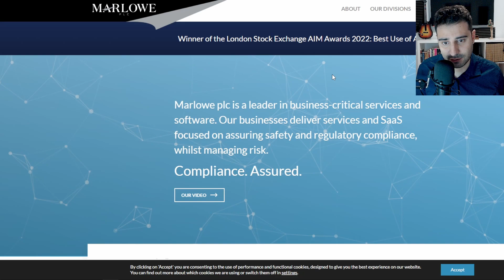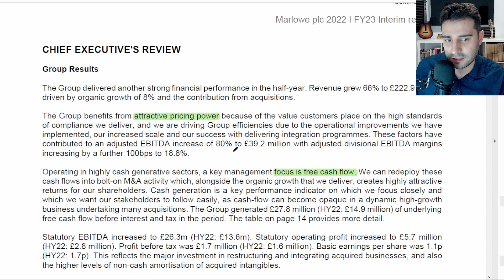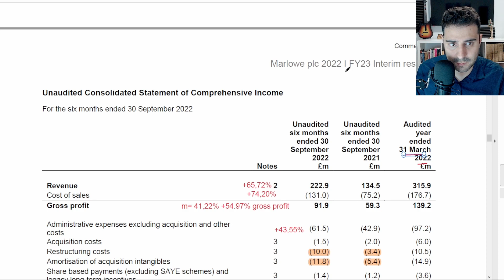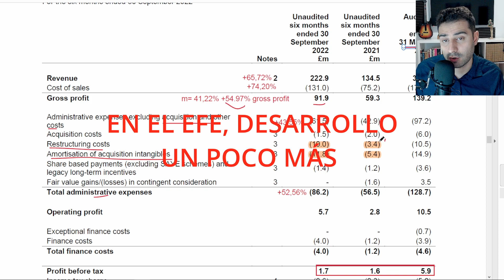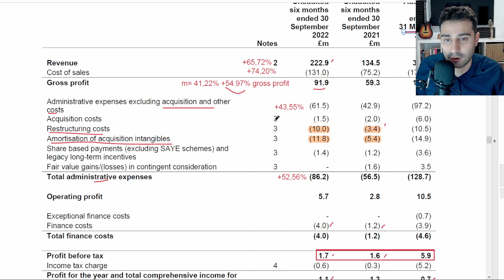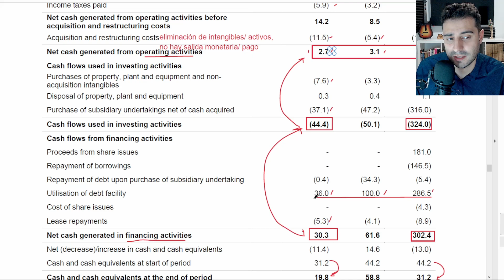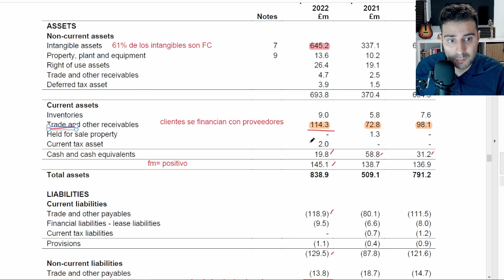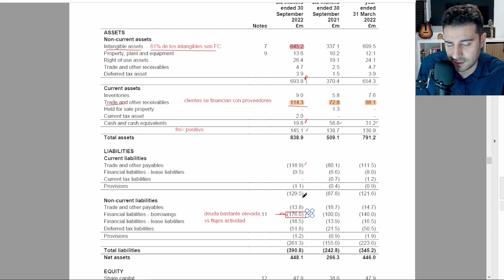MARLOWE PLC EN CAÍDA LIBRE 💥| ANÁLISIS FUNDAMENTAL MARLOWE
🚨 Análisis de la contabilidad de MARLOWE PLC.

En este análisis veremos aspectos fundamentales de la contabilidad, es una mera opinión y no ha de ser interpretado cómo una señal de compra, venta o mantener.

Cuenta de Resultados Trimestral:(4:09)
Estado Flujos Efectivo:(9:43)
Balance de situación: (12:52)